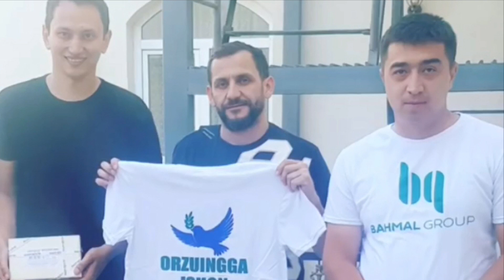ЖАХОНГИР ОТАЖОНОВ ГУНОХКОР ЭМАС АВВАЛ УЗЛАРИНГ МИЛЛИЙ МАДАНИЯТНИ БИЛИНГЛАР ОТВЕТ...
Асалайкум каналимиз кузативчилари
кизиктирган саволлар булса мархамат.

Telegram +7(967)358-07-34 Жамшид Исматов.